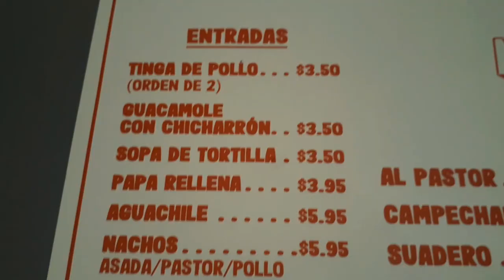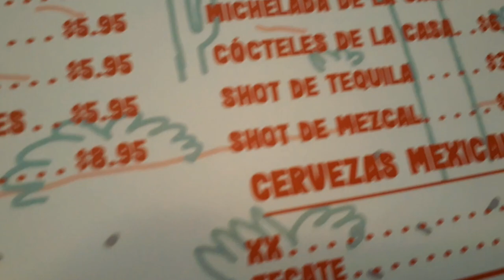ME RECOMENDARON MUCHO QUE PROBARA ESTOS TACOS ¿Valen la Pena? 🌮 Tacos Municipales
Que ondas gente!! Volvimos después de varios meses.
En la aventura de hoy nos fuimos a Tacos Municipales, una taquería muy reconocida en la Zona Rosa de San Salvador y que quería probar desde hace mucho. Espero les guste el video, perdón por desaparecer.

¡¡Nos vemos a la próxima!! CHAO ❤!!